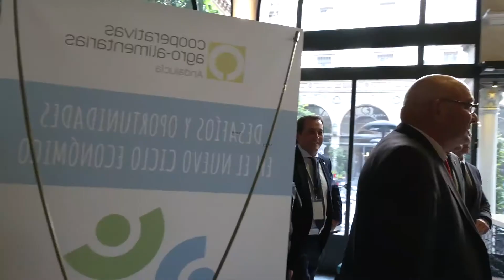Moreno clausura el I Foro del Cooperativismo Agroalimentario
Imágenes del presidente de la Junta, Juanma Moreno, que ha clausurado el I Foro del Cooperativismo Agroalimentario, organizado por Cooperativas Agro-alimentarias de Andalucía.